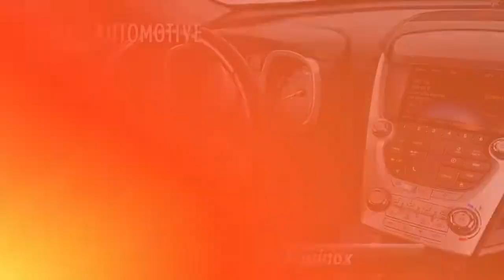Used 2014 Chevrolet Equinox LT, Red Lion, PA R9097P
[RLVID:4222:433d328a26be51b9:469689ceb95cdf6a:1]